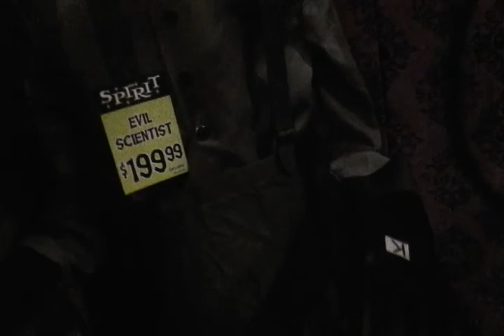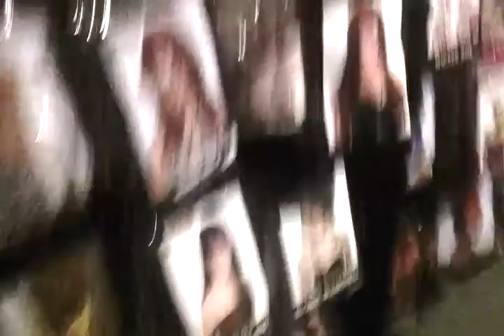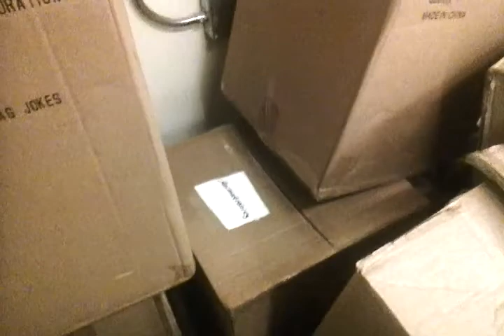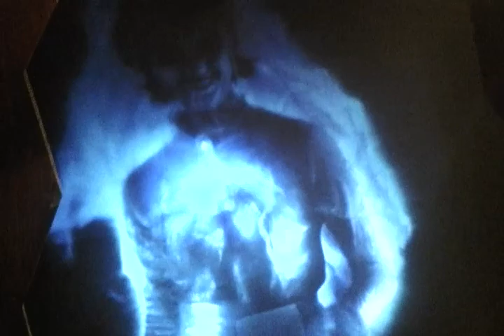Spirit halloween 2014